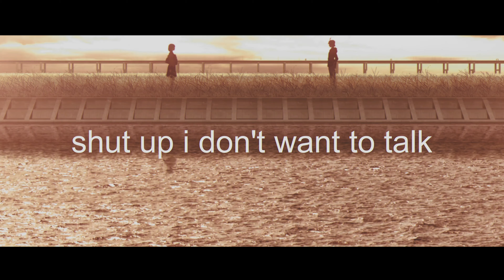miraie - shut up i don't want to talk『 AMV 』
This took way too long, it isn't even funny anymore, making anime videos unironically is now canon. Expect to see more of this stuff. Making a visual music video was so much fun and tiring as sht... hehe